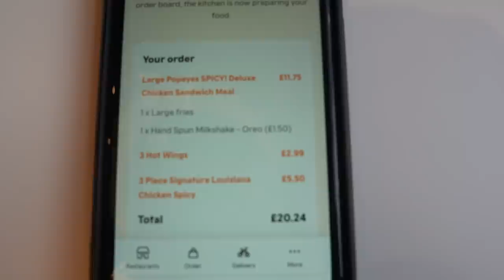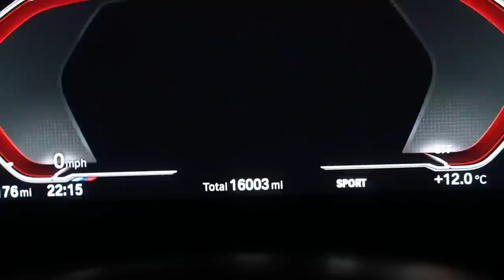I TRAVELLED ACROSS THE UK TO TRY POPEYES!!!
Waddup Peeps Today We Travel Across The Uk To Try Popeyes!!

West Bromwich
B70 1GH

If you wanna grab yourself a game server check out ZAP-Hosting for easy-to-setup game servers